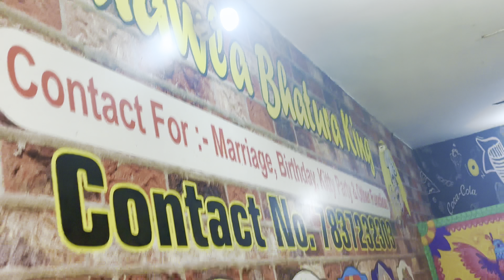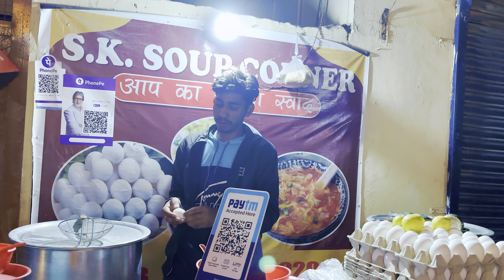Aunty ke chhole bhature || JCB ki khudayi || vlog #10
restaurant style chole bhature recipe
Medium volume

street style chole bhature recipe
punjabi chole bhature recipe
chole bhature recipe hebbar's kitchen
delhi style chole bhature recipe
chole bhature recipe vismai food
chole bhature recipe bharatzkitchen
restaurant style chole recipe
chole bhature recipe
choley bhuttra recipe
elvish bhai meme
elvish yadav system song
elvish yadav meme
bolero song elvish yadav
elvish yadav vlogs song
bigg boss elvish yadav
elvish yadav home tour
elvish yadav web series
veham song elvish yadav
elvish yadav bharti singh podcast
excavator excavator excavator
jcb tractor video
backhoe working videos
jcb electric excavator
jcb mini excavator
excavator working video
excavator bulldozer dump truck
jcb backhoe controls
jcb 3cx backhoe loader